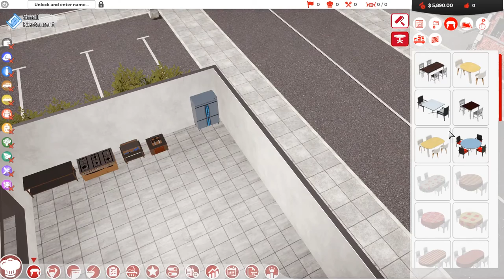Chef: A Restaurant Tycoon Game - Preview ITA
Oggi propongo: Chef: A Restaurant Tycoon Game

Note:
• Audio completo del videogame più commenti.
Specs:

CPU: Intel i7-4770K
Ram: 16GB G.Skill
GPU: Asus GeForce STRIX GTX1080 A8G GAMING
Inst.Audio: Focusrite Scarlett 2i2 2nd Generation
Headphone: AKG K 271 MKII
Mic: MXL 770 Condenser
Modem: AVM FRITZ Box 7490
OS: Win 10 Pro

Buona Visione